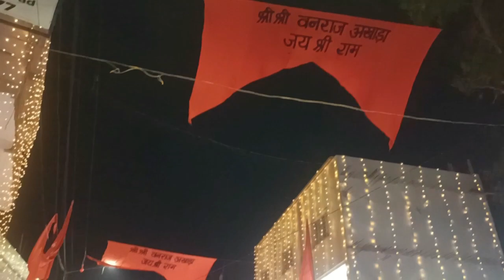केसरी रंग और बत्तियों से जगमगा गया है और ढोल के आवाज़ से गूंज गया है पूरा जमशेदपुर🙂